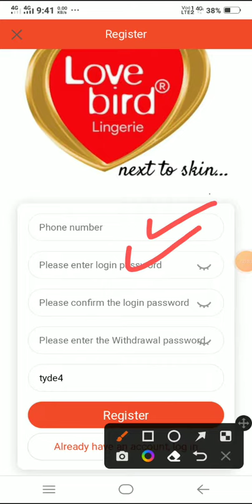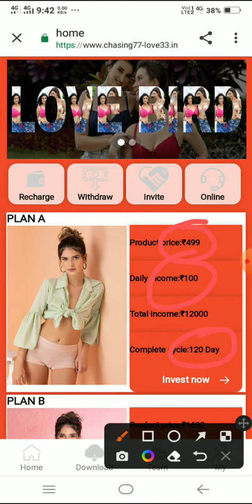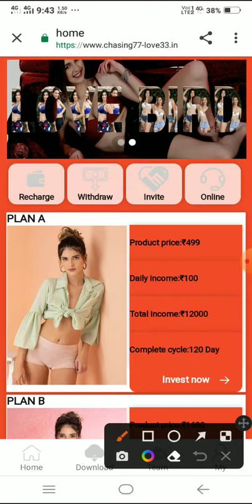Love bird App se paise kaise kamaye Love bird App kitne din tak chalega Love bird App full payment